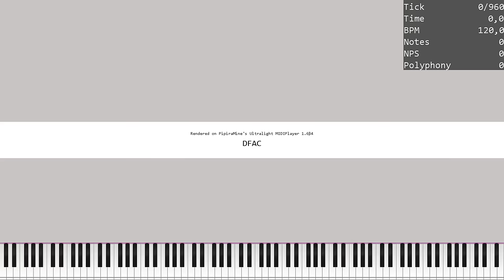[Black MIDI] FACE FABD EGBD EGAC 𝐃𝐅𝐀𝐂 DFGB CEGC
video in top left by @y4moni.00
midi by HRK. EXEX  🥸🐟🥸🐟🥸🐟🥸🐟🥸🐟🥸🐟